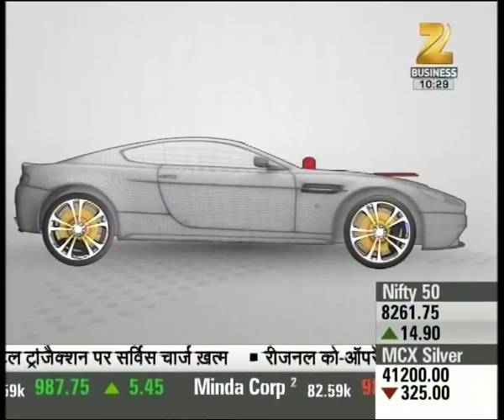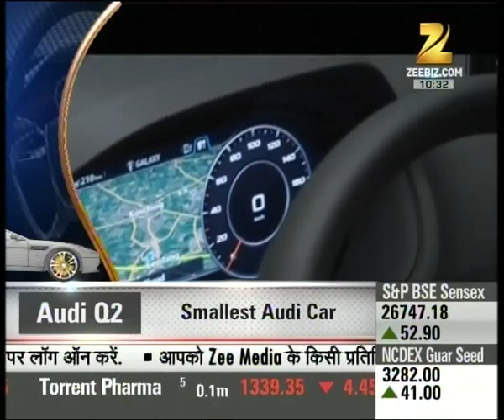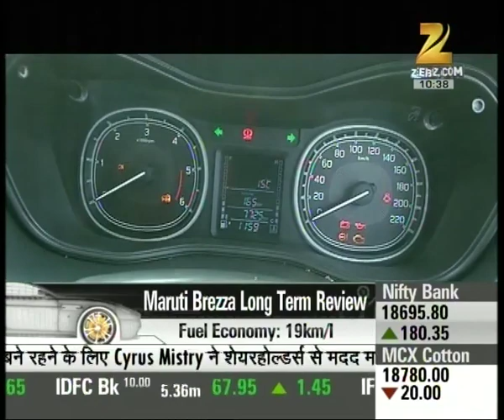Zeegnition | What are the upcoming SUV's of 2017?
What are the upcoming SUV's of 2017. Watch the full segment for more details.